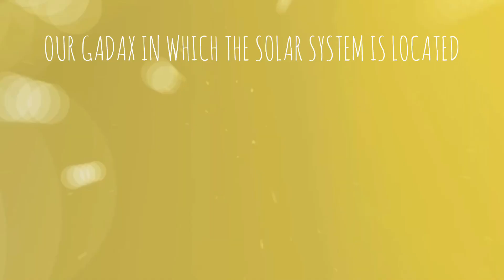SUN - SPACE FOR KIDS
Space for children is an easy and affordable way to get acquainted with the main objects of the solar system.  Short videos in the style of infographics will be interesting not only for children but also for adults.